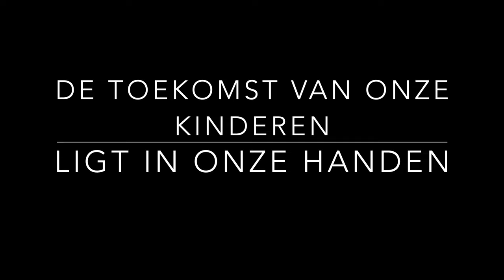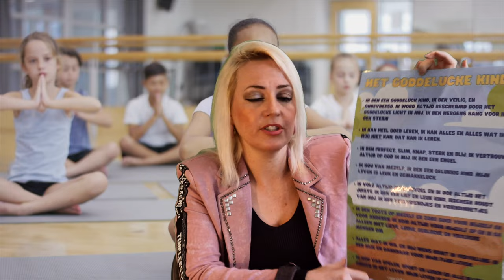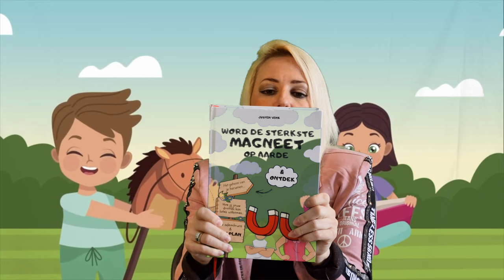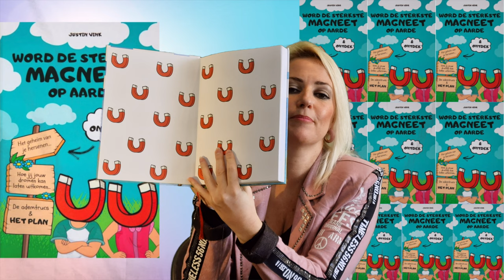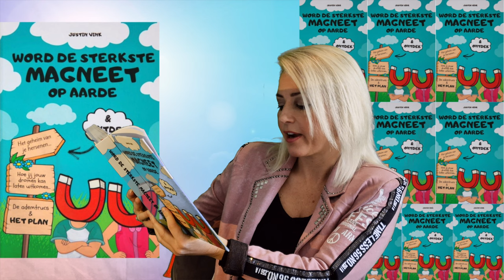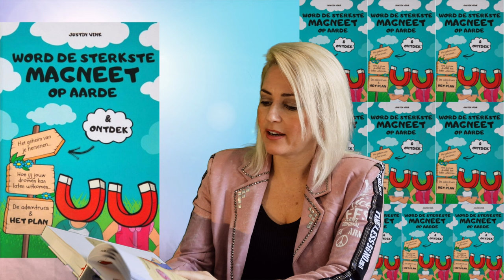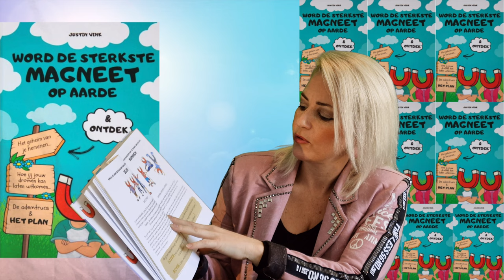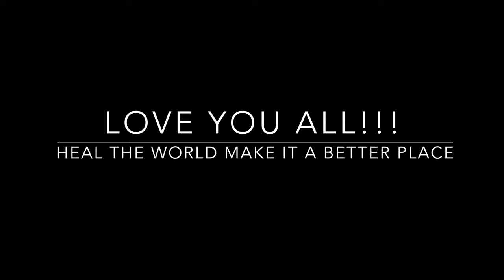WORD DE STERKSTE MAGNEET OP AARDE - SPIRITUELE TIPS VOOR KINDEREN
Wil jij graag je kinderen meer wijsheid en spiritualiteit mee geven? wil jij ze helpen hun talenten te ontwikkelen en de wet van aantrekkingskracht leren? Stelt jouw kind bijzondere vragen over het leven? wil jouw kind ergens heel goed in zijn? zoekt jouw kind een doel? is jouw kind neerslachtig en wil je hem/haar graag helpen dit te veranderen naar het positieve? wil je jou aller leren over de kracht van gedachten en ze positief in het leven te staan en dit volledig in kindertaal!  Dan zijn deze tips absoluut een aanrader waar je thuis mee kan beginnen. voor ieder kind is dit een aanrader wat het ook is je kind kan alles bereiken in zijn.haar leven wat het zich wenst.

Wil je het boek en de poster bestellen dit kan hier onder via de links:
Poster: